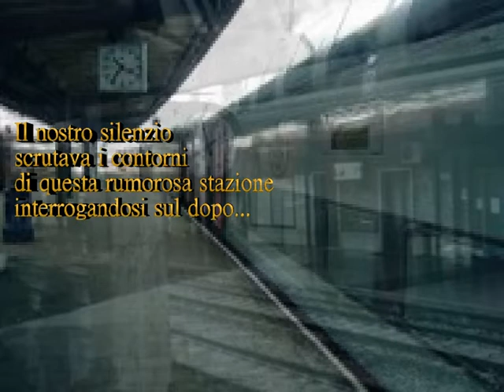Canto d'addio di Gianni Moi letto da Pierangela Fleri